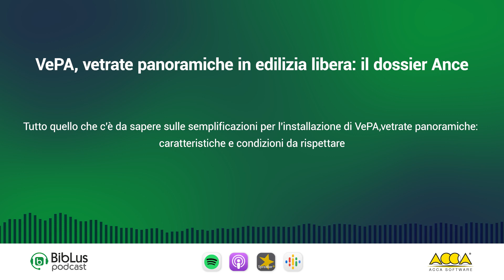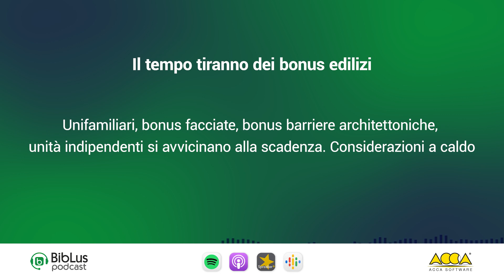BibLus Podcast ep 13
BibLus Podcast #13 🎙

Oggi parleremo di:
1. Nuovo bonus 80% colonnine di ricarica
2. BonusFacciate: Pubblicata la nuova guida dell’agenzia delle entrate
3. Antincendio: più tempo per i manutentori ma non per il registro;
4. Superbonus… che fine farà con il nuovo Governo
5. Ance: pubblicato il nuovo dossier sulle vetrate panoramiche
6. Superbonus e titolo edilizio in bilico? I lavori devono procedere
7. Il tempo tiranno dei